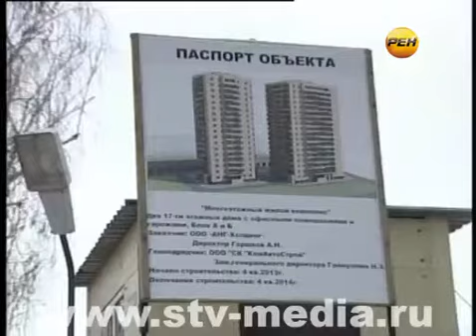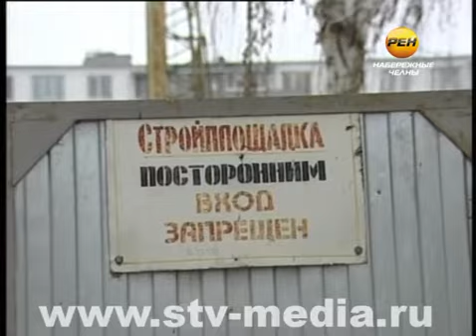Землетрясение в поселке ГЭС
Их трясет уже несколько дней. Не каждый район города может похвастать своим собственным землетрясением. А вот жильцы дома 1/15 в поселке ГЭС -- могут.